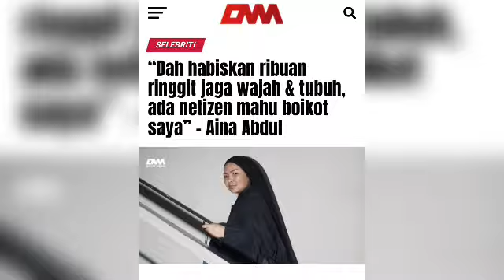Tiada artis wanita yang berani nak dekat Syukri Yahya kerana isterinya seorang yang...